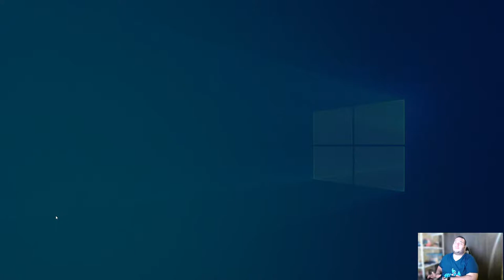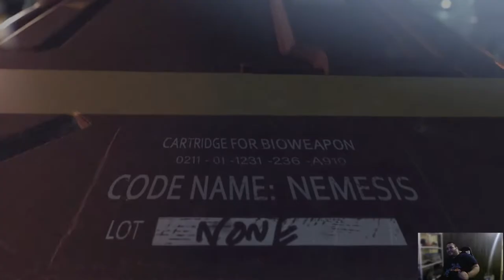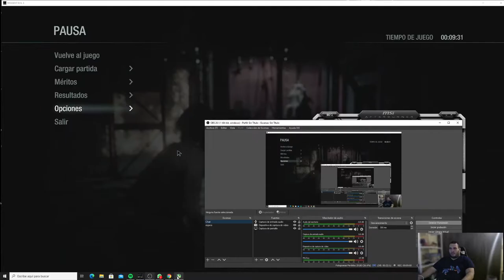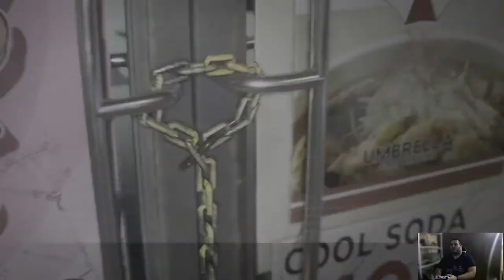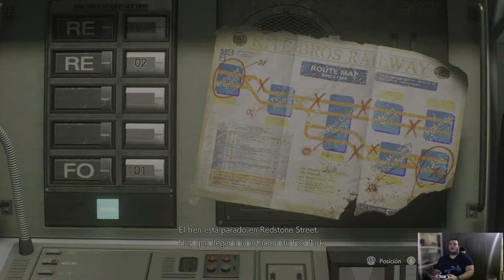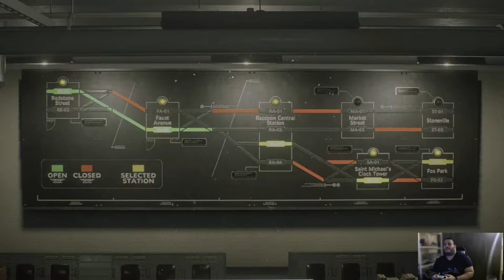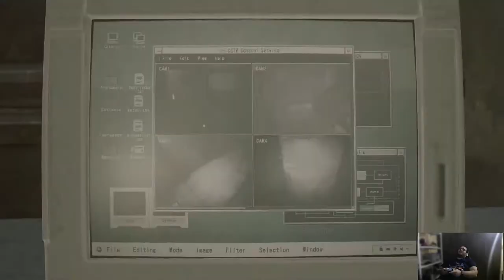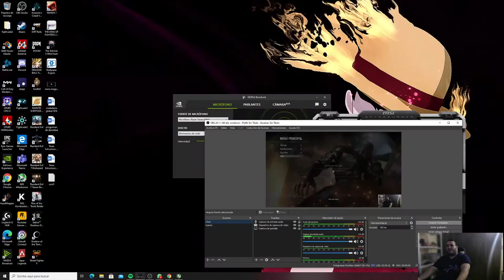Resident Evil 3 PC... Continuacion de mi primera vez en... DIFICULTAD HARDCORE ...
Mi tercera partida en Resident Evil 3 remake ..
Hardware:
CPU Ryzen 7 3700X
GPU RTX 3070 Asus Dual
RAM DDR4 32Gb Ram Geil Super Luce.
Motherboard Asus Tuf X570 WiFi 2
PSU Evga G3 1000watt 80 PLUS GOLD
CASE Corsair Obsidian 500D
Fans Cooler Master ARGB 120mm 1
nvme pci express3.0 xmp pro 1tb
ssd sata samsung evo 500gb
hdd toshiba 2 tb
hdd seagete 500 GB
powerbank acp 1000pro
Aio cooler master ML 120 argb

Perifericos:
LG 27GL83A-B 27¨ Gsync 1ms GTG 144hz
Teclado Asus Strix Flare Cherry Brown
Raton Logitech Hero Pro
Microfono Razer Seirin Mini.
Camara Logitech C922 pro
Headset Logitech G733
Control PS5 Dualshot
Razer Panthera Dragon Ball Z Fighters.
Silla Vertagear sl-1000